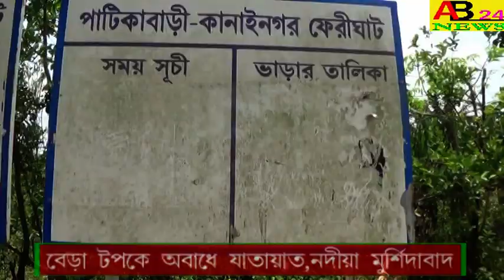।।বেড়া টপকে অবাধে চলছে যাতায়াত।নদীয়া মুর্শিদাবাদ।পাটিকাবাড়ী কানাইনগর ফেরিঘাট।।AB24NEWS#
।।বেড়া টপকে অবাধে চলছে যাতায়াত।নদীয়া মুর্শিদাবাদ।পাটিকাবাড়ী কানাইনগর ফেরিঘাট।। NADIA MURSHIDABADTRAVELS FREELY ACROSS THE FENCE